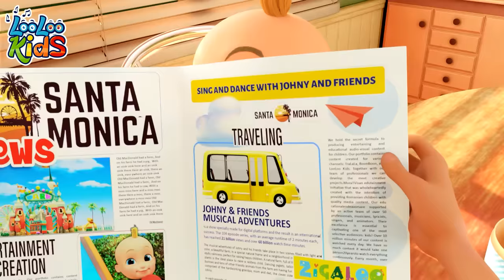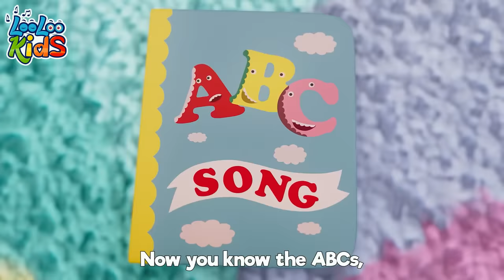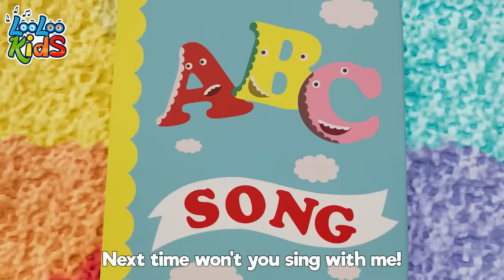Baby Shark and Break the Pinata | more Kids Songs and Children Music Lyrics | LooLoo Kids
🎵  Lyrics - Baby SHARK👇

Baby shark!

Mama shark!

Papa shark!

Grandma shark!

Granpa shark!

Swim faster!

Granpa shark!

Happy sharks!